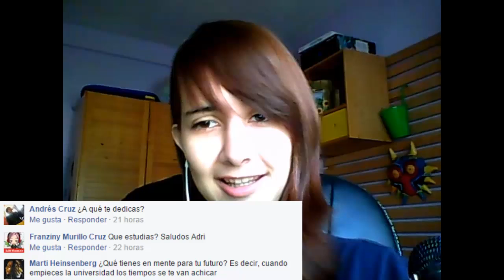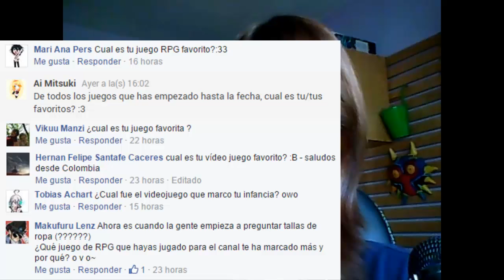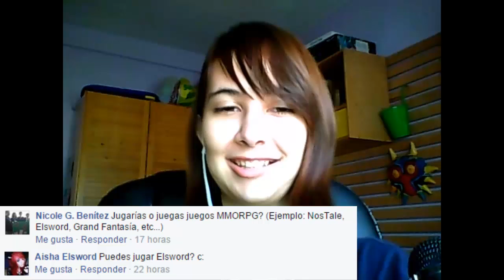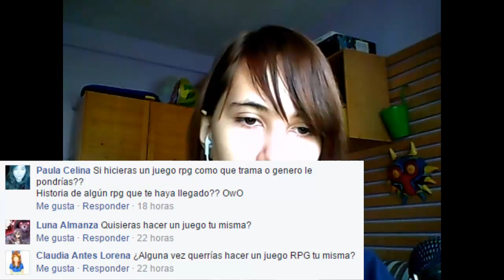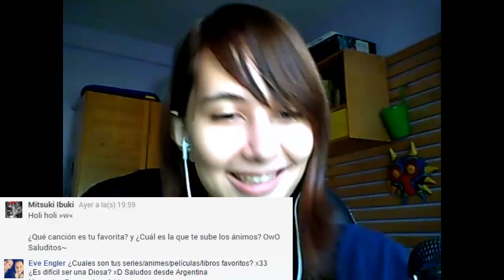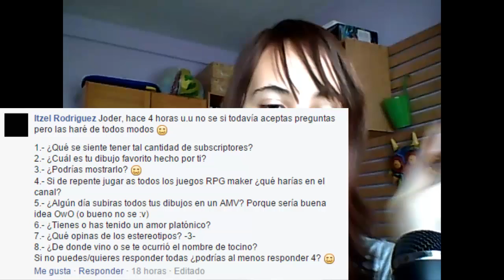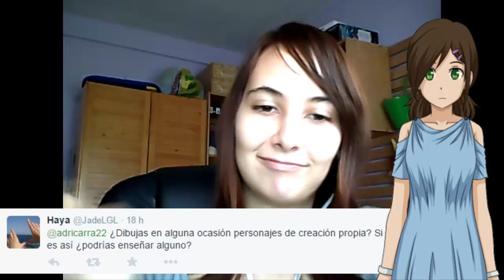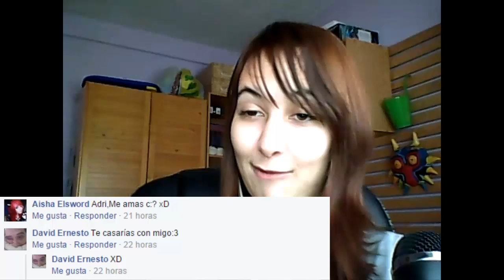Pregunta a Adri -Especial 4000 suscriptores-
La música de fondo pertenece a los siguientes juegos (no van en orden):

Ib
Corpse Party: Blood Covered
The Witch's House
Mad Father
Alice Mare
Tales of Symphonia
Xenoblade Chronicles
Misao
Hello? Hell... o?
Prisionero sin Cabeza
LiEat 3
Thin Walls
The Mirror Lied
Re: Kinder
OFF
HetaOni
The Gray Garden